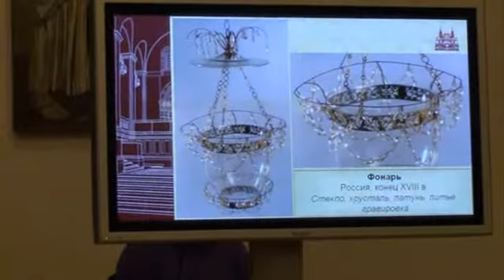Й ГАЙДН КВАРТЕТ РЕ МАЖОР Ч 2 ADAGIO КАМЕРНЫЙ АНСАМБЛЬ MUSICA AURORA